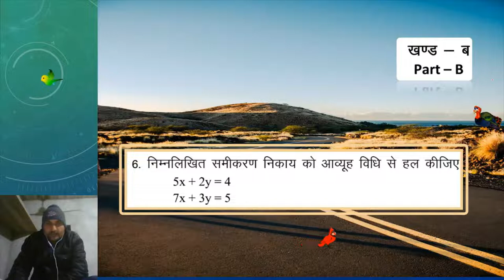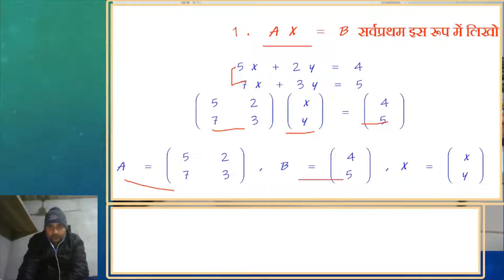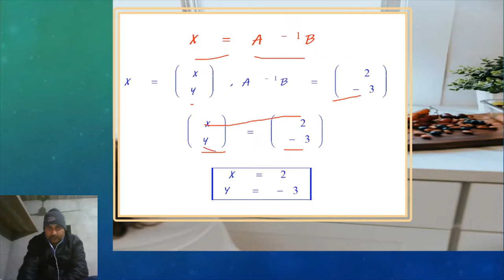Class 12 | प्रश्न 6 | Maths | R.B.S.E | class 12 solved paper 2022 | 5x+2y=4 7x+3y=5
queries solved
1. how to solve bord exam paper
2. rajsthan bord sample paper ko solve kese kre
3. mathematics ke important formula
4. desk work solution
5. toppers kese bene
6. rbse ka modl paper
7. how to pass class 12th math exam
8. toppers ki exam copy
9. how to write notes